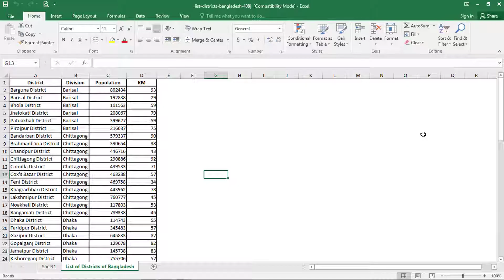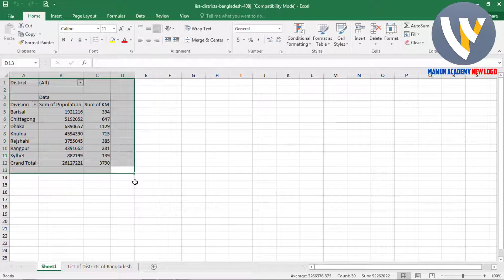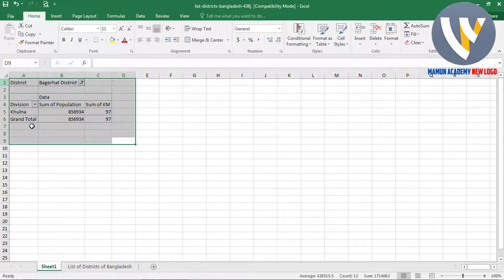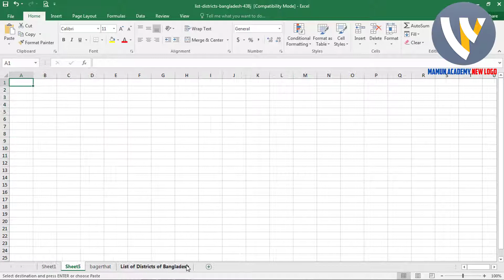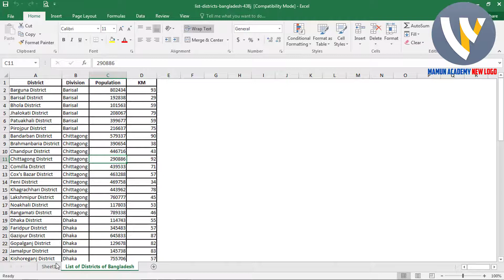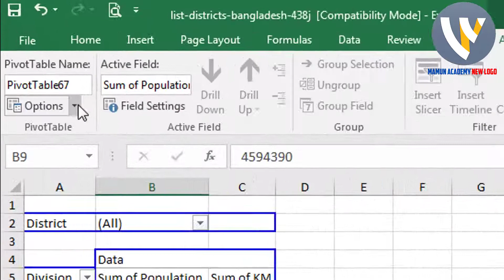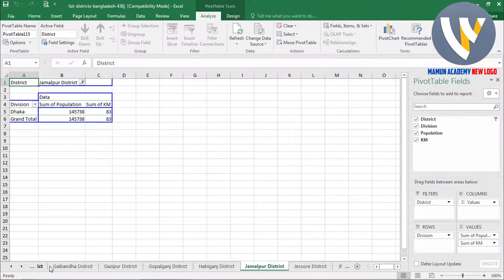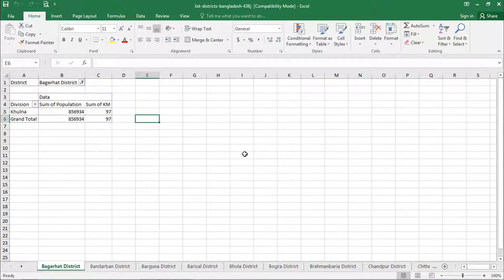How to Generate Multiple Reports From One Pivot Table || Excel Pivot Table Tutorial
Here i will show you how to create multiple pivot table reports with show report filter pages with Excel tips and tricks that you must know.Here you can learn Excel pivto table report filter introduction. You can advantage of Pivot Table Report Filters and You can change pivot table report filter layout.You will see how to create 1 lakh of reports in few seconds using pivot table in excel. I will show you how to Create 100s of Reports in few seconds using Pivot table in Excel though it is an  Advanced level Excel Tutorials.Be smart with pivot table show report filter pages.I will make you learn how to generate multiple reports from one pivot table and show report filter pages- excel pivot table tutorial.

.Social Media.

.Social Media.